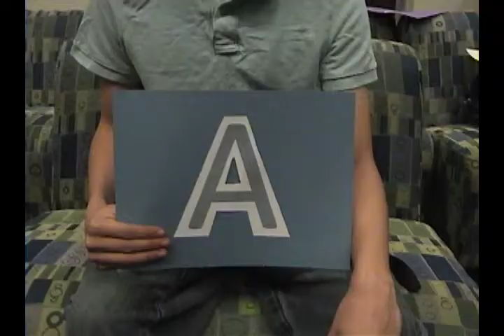ABA 3rd Gen Spring 2010 - ABAMedia Commercial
ABA Spring 2010 Media Technology Committee Presents: "ABAMedia Commercial". This video was a part of our ABA TV-themed Third General Meeting held on March 10, 2010.